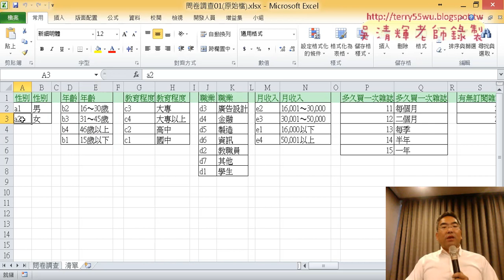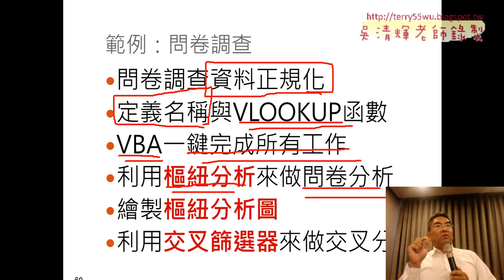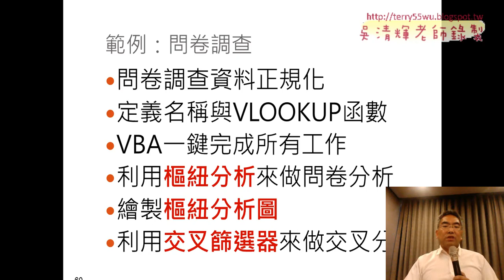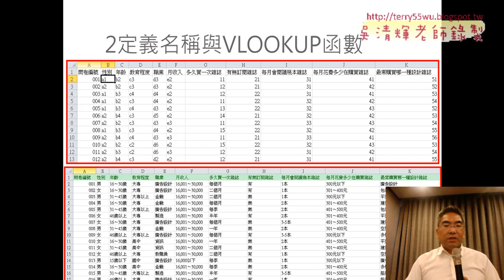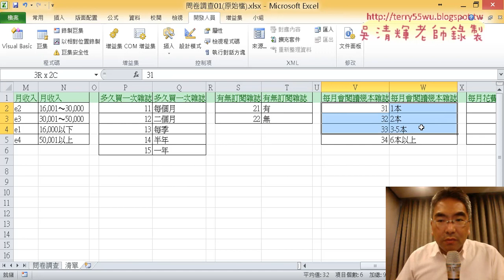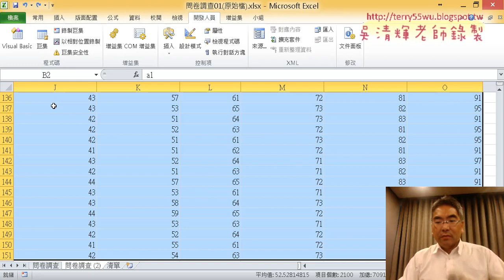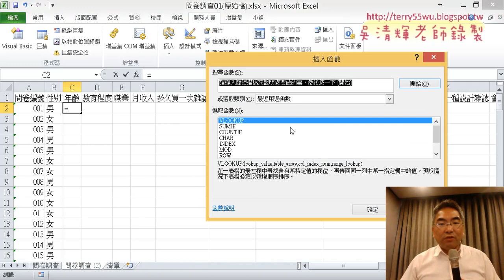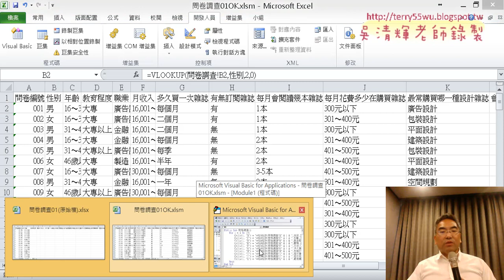09 範例問卷調查資料正規化與VLOOKUP函數